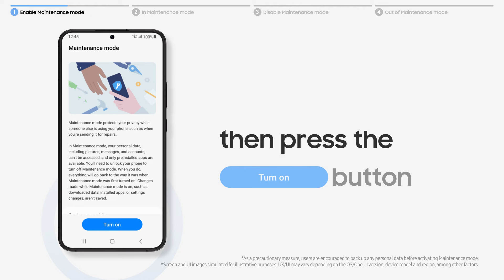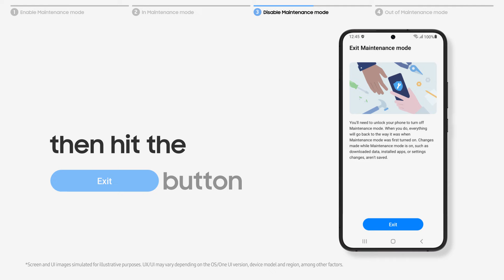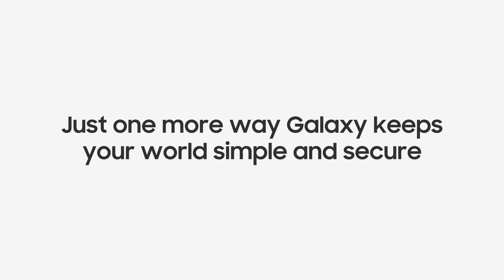Samsung Support: Protect your privacy during repairs with Maintenance mode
When sending your Samsung Galaxy in for repairs, Maintenance mode gives you peace of mind while it's out of sight. It's easy to enable and lock down your sensitive data in just a few steps. Just one more way Samsung makes life simple and secure.